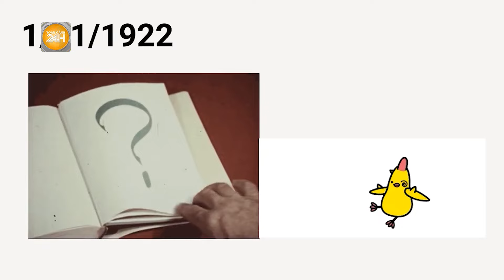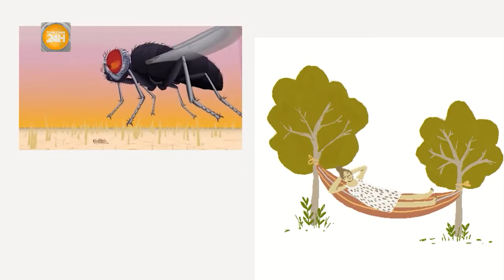[Bí ẩn chưa lời giải] Ai là nạn nhân tiếp theo của lời nguyền Pharaoh? | Toàn cảnh 24h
Toàn cảnh 24h: Kể từ khi lăng mộ của vua Tutankhamun được khai quật, dòng chữ trên lăng "cái chết sẽ ập đến nhanh chóng với những kẻ dám quấy rầy nơi yên nghỉ của vua” được lan truyền như một lời nguyền. Sau đó là hàng loạt các thảm kịch đã xảy ra, là lời nguyền linh ứng hay chỉ là một sự trùng hợp ngẫu nhiên?